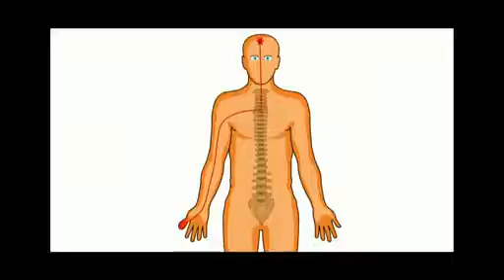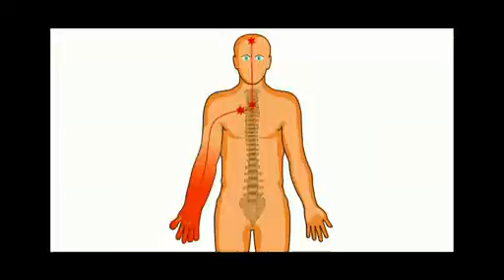Um vídeo para explicar porque a dor cronica dói tanto.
O pediatra e anestesista Elliot Krane mostra, de um modo simples e acessível, o que todo paciente com dor crônica sempre tenta explicar às outras pessoas: por que a dor crônica dói tanto